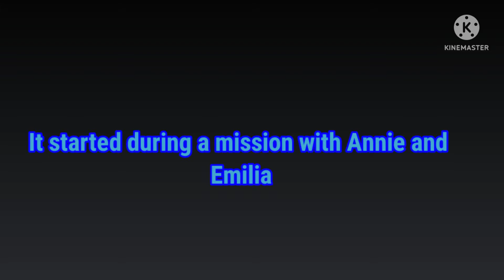Elizabeth's origins (How Elizabeth became an android)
During Elizabeth's personal QnA she mentioned something that may have come as a surprise to everyone but now she gets around to explaining what she was talking about